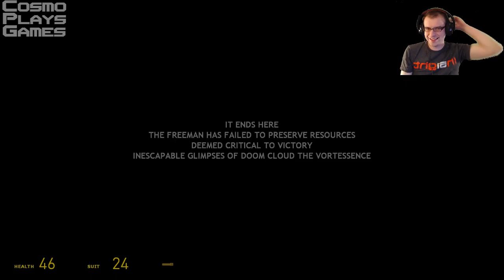Half-Life 2: Episode 2 - Playthrough - Pt 3 - Freeman Pontifex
We make our way towards an outpost that apparently has a vehicle but find it infested with zombies.